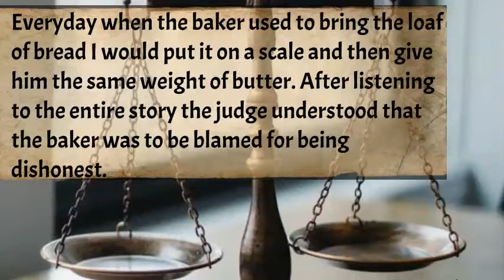Most Inspirational Story| Powerful Life-Changing Story|Motivational story one pound of butter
Inspirational Story With Motivational Thoughts. Best Moral Story About Most things are easier said than done With Powerful Message. inspirational story. A moral-some story about criticism. one can keep themselves away from pleasing everyone which can destroy self-esteem and happiness.

Powerful Inspirational story and motivational thoughts from Popular people| Best Motivational sayings & inspirational story of the please all please none, an Inspirational Story.Motivational Story which is Powerful also Life-Changing Story in English. This Top Story can motivate you every time you hear and change your mindset.

The best motivational and Inspirational Wisdom sayings, quotes, poems and stories for everyone can remind you of what is rewarding in personal and professional life by being ambitious. We are among millions who struggle, fail, and surge ahead in search of success, happiness, and contentment. We have a bunch of unclear dreams and have a blur vision of goals in life. All we have to do is develop an undying learning attitude to hold on to. Rowing through ups and downs, it is time that teaches us the true meaning of your life.

Stay victorious!